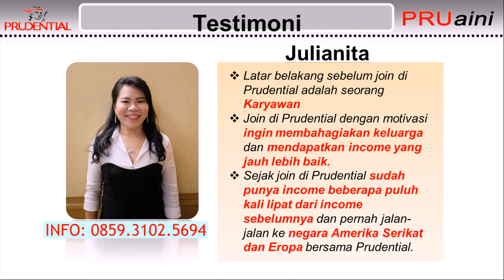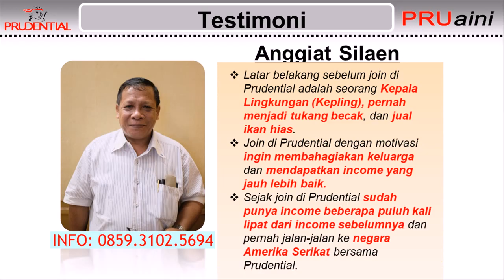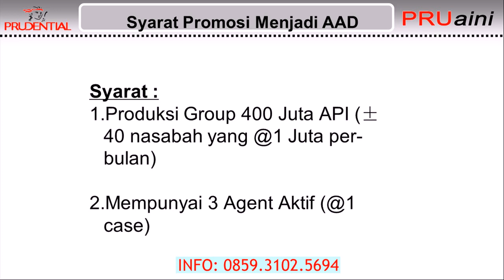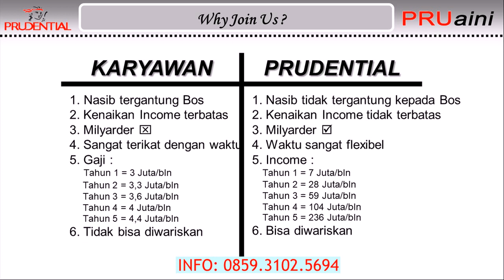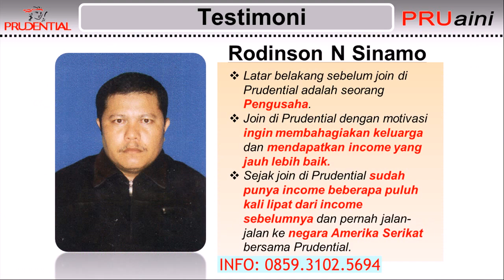Gabung Menjadi Pebisnis Profesional Prudential di Klungkung